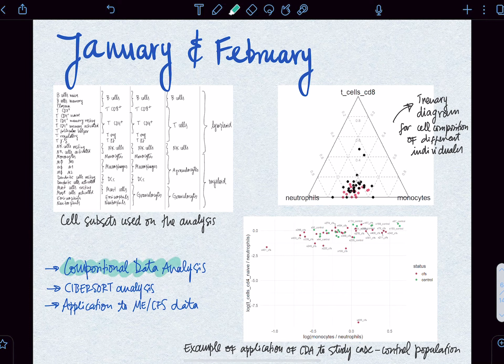Year in Review 2021: Immune-Stats Video Challenge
Video shared at the last Immune-Stats Group lab meeting of 2021. A quick (and very relaxed) 5 minute video on what was done throughout the year.
Heads up! The video was matched together in a day. It's poorly edited and cropped, with a not-so-christmassy voice after spending most of the time drawing a "perfect" tree. So, all in all lots of fun!
Happy holidays and a prosperous New Year to you all! :)